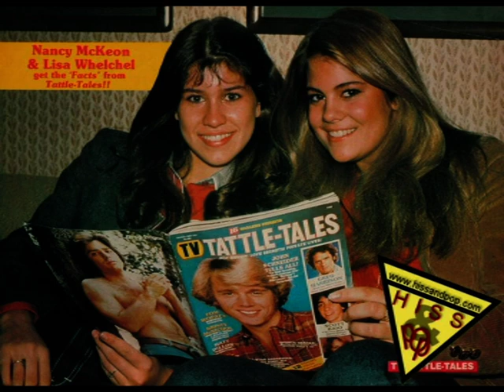Nancy McKeon - Big girl in a big world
A vid dedicated to Nancy McKeon. It's my first montage ever and it's not the best but still hope you guys like it.=)